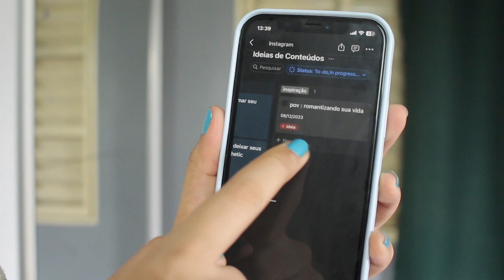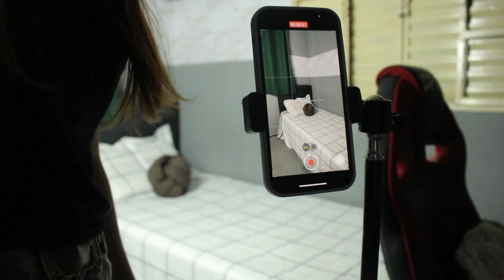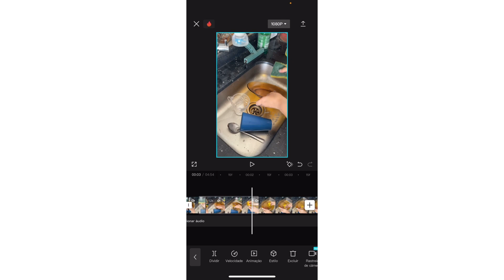BASTIDORES DA CRIAÇÃO DE REELS PRO INSTAGRAM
Esse é o processo criativo da criação de um reels pro meu perfil

➪ Curso de UGC QUE EU RECOMENDO - Descubra como pessoas comuns estão faturando até 10 mil reais todos os meses sem criar conteúdo tendo zero seguidores e direto do conforto de casa

➪ Combo SIMPLIFICA UGC - modelos de portfólio, planilha, planner digital e presets UGC

📧Contato para publicidades:
💌Contato para trabalhos como UGC

♡︎ Meus equipamentos ♡︎
TRIPÉ QUE EU USO E RECOMENDO